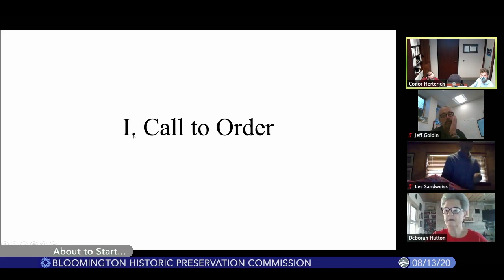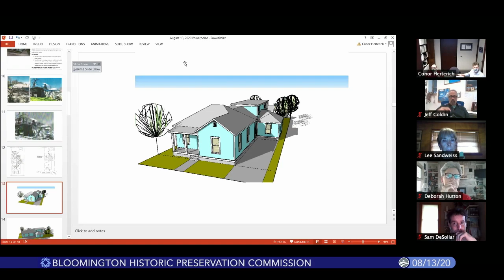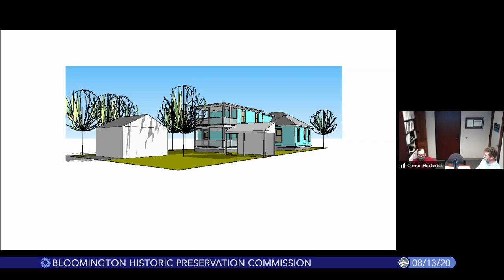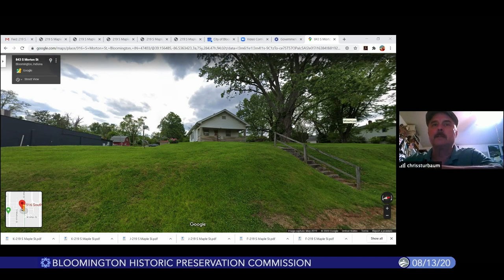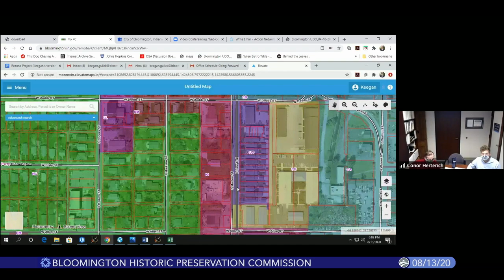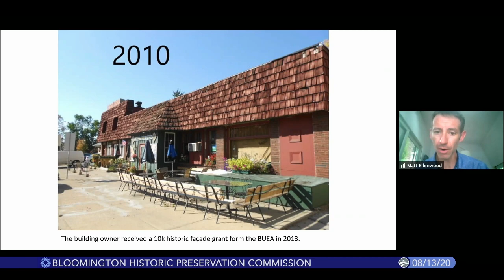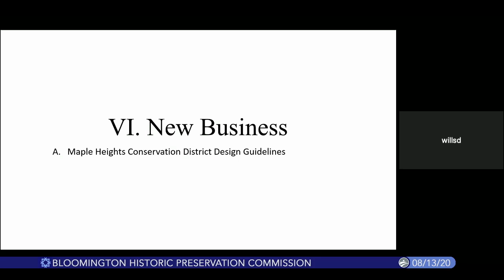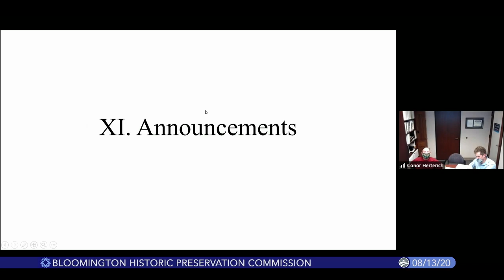Bloomington Historic Preservation Commission, August 13, 2020